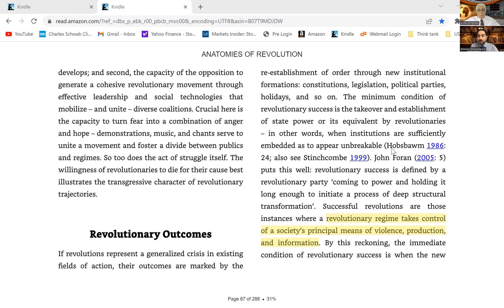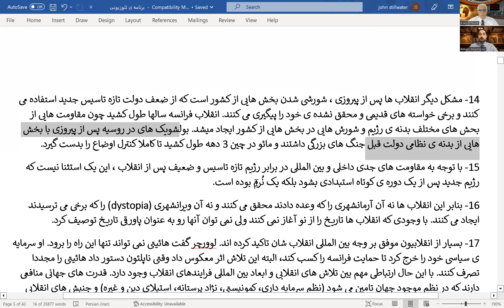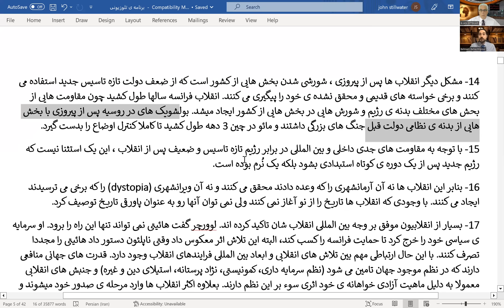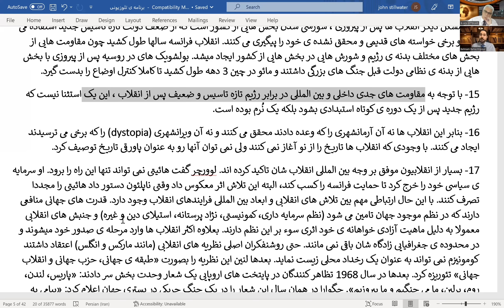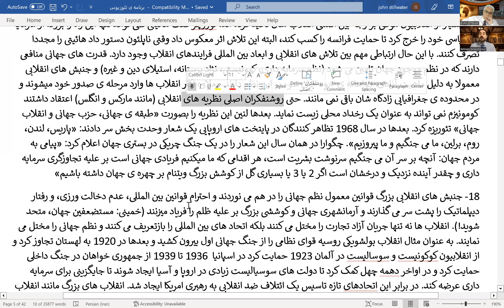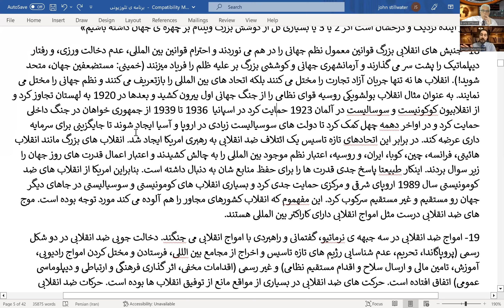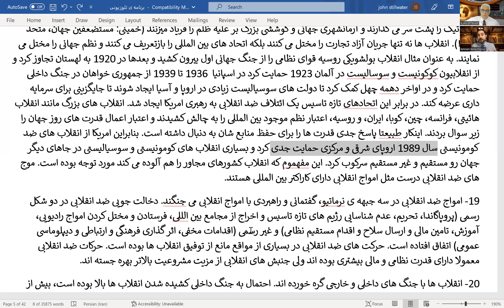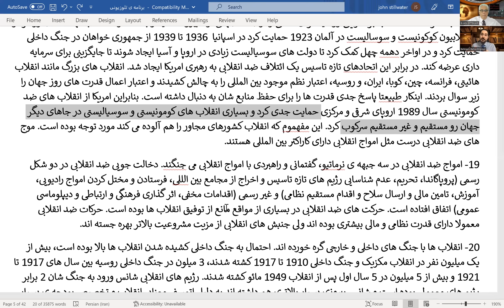انقلاب، از تخیل تا واقعیت. بیژن افتخاری و بهنام بهشتی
اتاق فکر و آرمان پیشاهنگان انقلاب